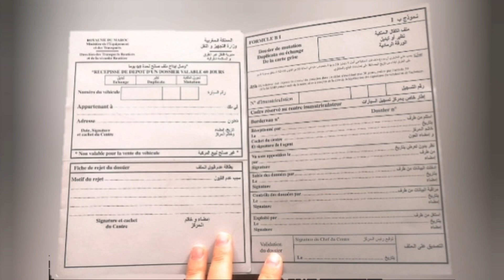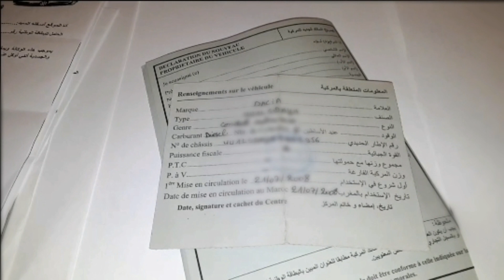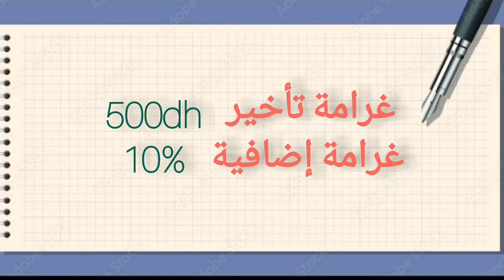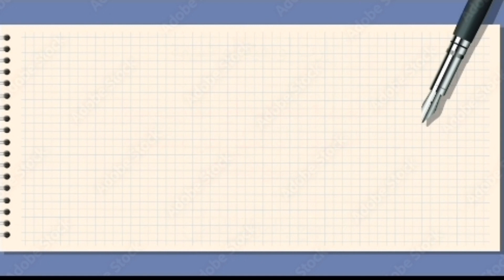مدة صلاحية عقد بيع سيارة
عدم تحويل ملكية سيارة مستعملة بالمغرب داخل أجل 30 يوم يعرض صاحبها لغرامة 500dh و 10% من هذه القيمة عن كل شهر تأخير آخر.

نفس الإجراءات تشمل كلا من السيارات الجديدة ww . والسيارات الجديدة والمستعملة المقتناة من الخارج (ديوانة).

أما بالنسبة للسيارات التي لدى صاحبها أجل 90 يوما لتغيير الملكية . فهي السيارات المقتناة من المزاد العلني . او عن طريق هبة او إرث . والسيارات التي تحت بيع قضائي.